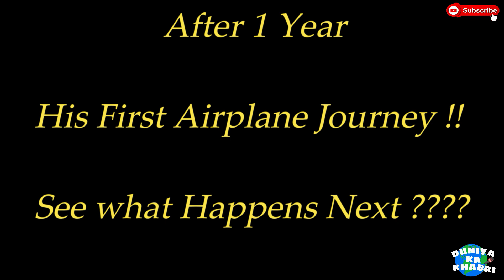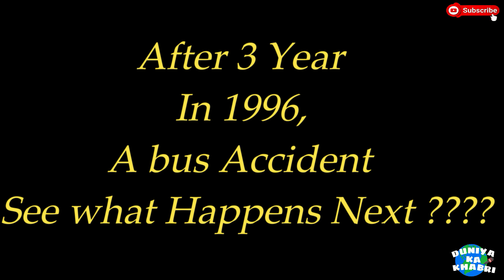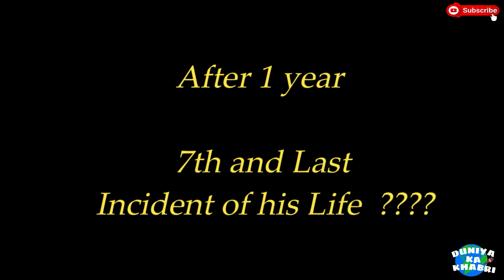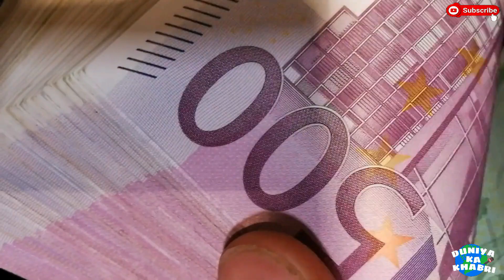दुनिया के 5 ऐसे भाग्यशाली व्यक्ति जिनकी किस्मत देख यमराज भी घबरा जाए | Luckiest person in the world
Welcome to Duniya Ka Khabiri

In this video, we will cover the 5 luckiest people that ever exist on earth. Your definition of luck will change altogether after reading this. These are, the luckiest people to ever exist on Earth.

1. Joan R. Ginther - Fourth time's a charm.
2. Tsutomu Yamaguchi - The man who cheated death by a nuclear attack. Twice.
3. Bill Morgan - Back from the dead.
4. Frane Selak - 7 times lucky, and then again.
5. Fidel Castro - The man who cannot be killed.

Thanks you guys for watching this video!

दुनिया का khabiri में आपका स्वागत है।

इस वीडियो में, हम उन 5 भाग्यशाली लोगों को शामिल करेंगे जो कभी पृथ्वी पर मौजूद हैं। इसे पढ़ने के बाद आपकी किस्मत की परिभाषा पूरी तरह से बदल जाएगी। ये पृथ्वी पर मौजूद सबसे भाग्यशाली लोग हैं।

1. जोन आर। गिन्थर: चौथी बार एक आकर्षण।
2. त्सुतोमु यामागुची - वह व्यक्ति जिसने परमाणु हमले से मौत को धोखा दिया। दो बार।
3. बिल मॉर्गन - मृतकों से वापस।
4. फ्रें सलेक - 7 बार भाग्यशाली, और फिर फिर से।
5. फिदेल कास्त्रो - वह आदमी जिसे मारा नहीं जा सकता।

इस वीडियो को देखने के लिए धन्यवाद दोस्तों!
इस तरह के और अधिक आश्चर्यजनक वीडियो और ज्ञान के लिए बने रहें।